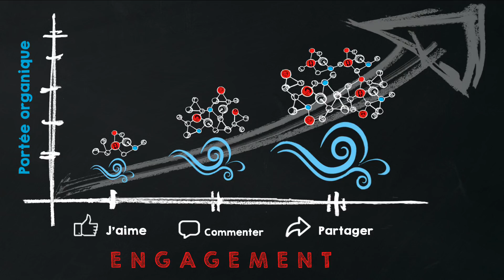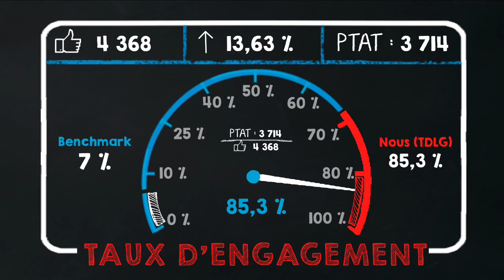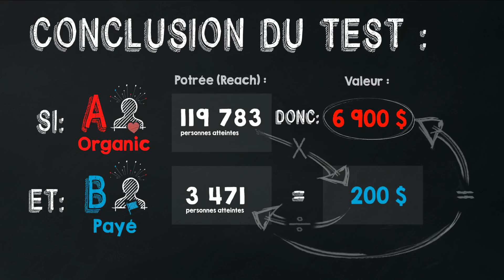L’incroyable pouvoir des nano-influenceurs | Edith Jolicoeur | TEDxQuébec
Captive à bord d’un navire de croisière sur le fleuve Saint-Laurent avec 350 personnes, Edith en profite pour tester sa théorie des nano-influenceurs. Ensemble, ils « déjouent » l’algorithme de Facebook.

Forte d’une riche expérience d’enseignement en vente-conseil et de pratique artistique professionnelle, elle utilise des stratégies de mise en marché par le Web depuis 2001. Forte d’une riche expérience d’enseignement en vente-conseil et de pratique artistique professionnelle, elle utilise des stratégies de mise en marché par le Web depuis 2001. This talk was given at a TEDx event using the TED conference format but independently organized by a local community.